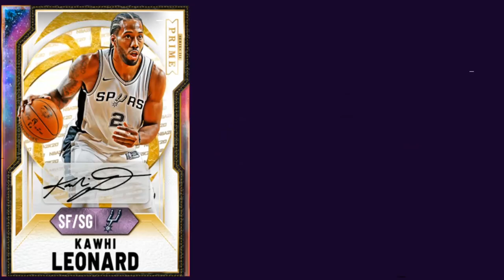INSANE MARKET RISE! DO THIS RIGHT NOW TO MAKE MAD MT! NEXT GEN NEWS!! | NBA 2K21 MY TEAM